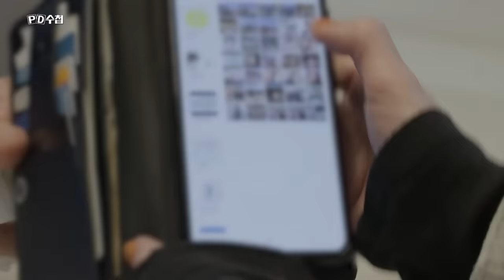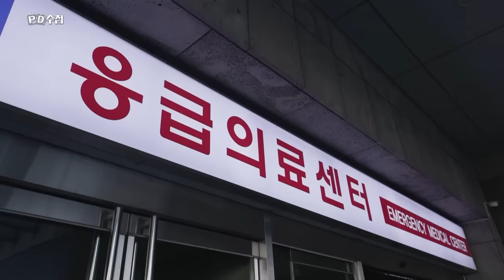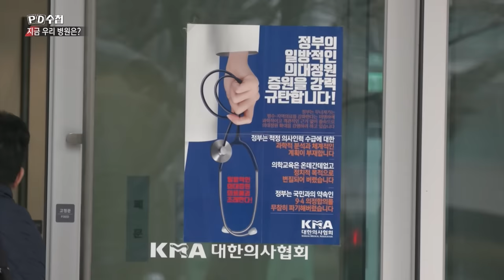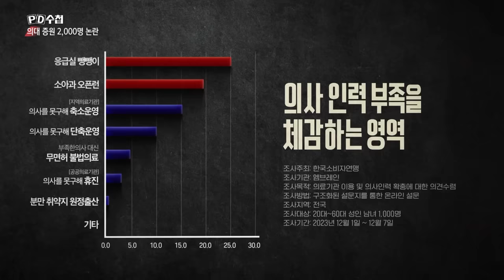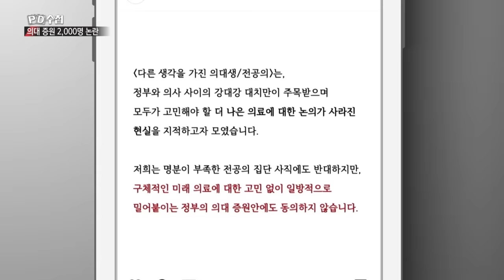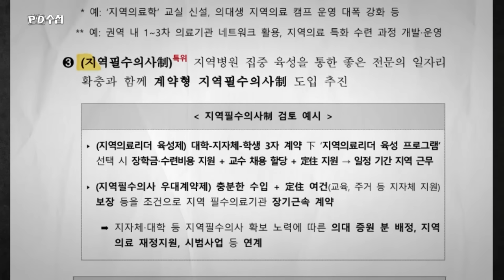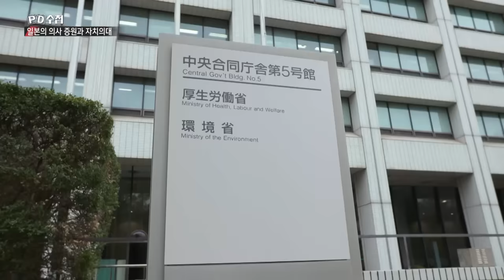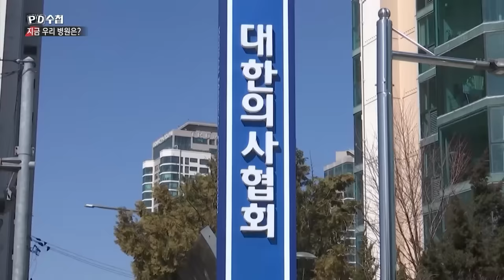[PD수첩] 지금 우리 병원은 - 의대증원 2,000명과 사라진 의사들 - 2024년 3월 12일 밤 9시